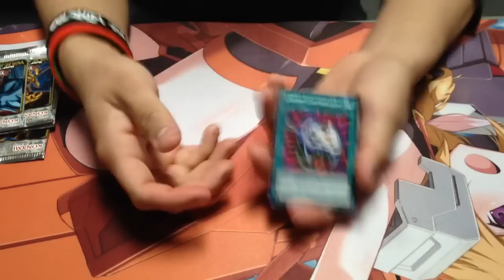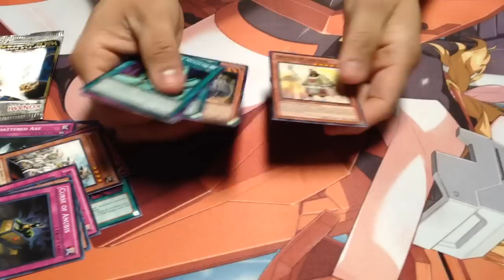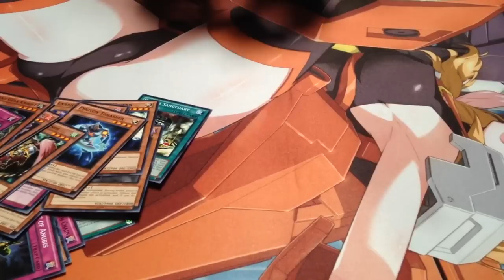War of the giants Round 2 opening!